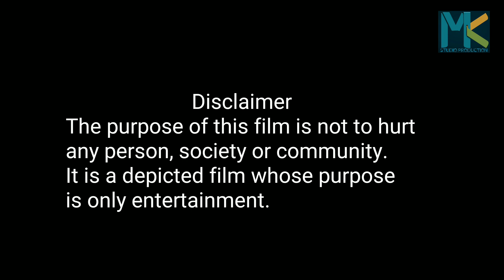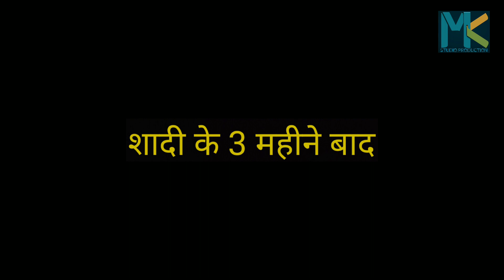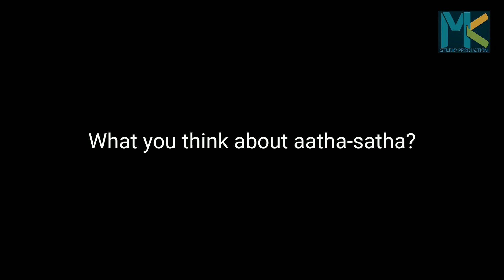आठा-साठा | Animeted short film | A social message | Shubham Dadheech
MK Studio Production is bringing a very special short film for all of you.This film is especially for the whole of Mewar.The film is based on the theme of a marriage happening in the society, which is commonly called Aatha Satha.

एमके स्टूडियो प्रोडक्शन आप सभी के लिए एक बहुत ही खास शार्ट फिल्म लेकर आया है.यह फिल्म खासतौर से पूरे मेवाड़ के लिए है.यह फिल्म समाज में होने वाले एक ऐसे विवाह के विषय पर आधारित है जिसे आमतौर पर आठा साठा कहा जाता है!